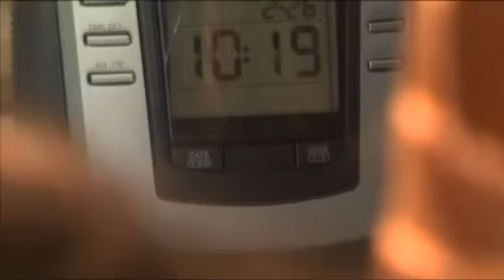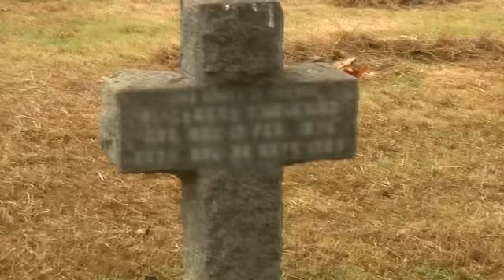Nestíhate? Pozrite si najkratšie filmy na svete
Screener venovaný neuveriteľne krátkym filmom.